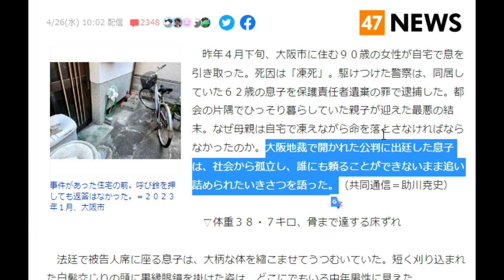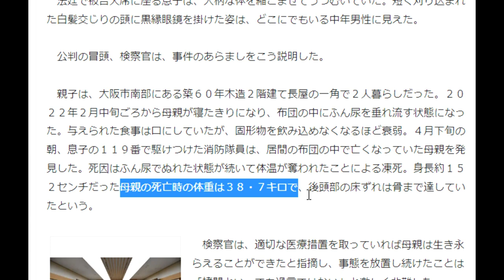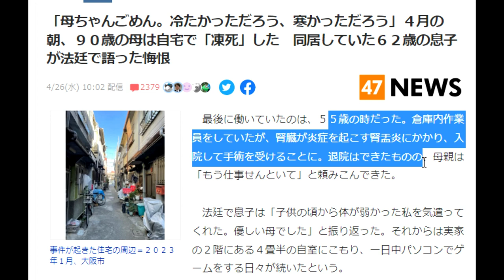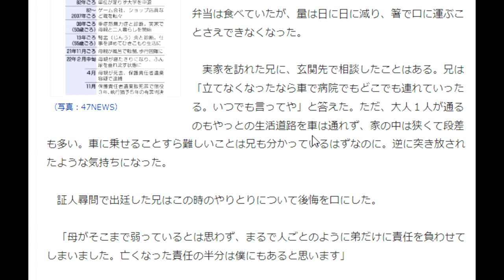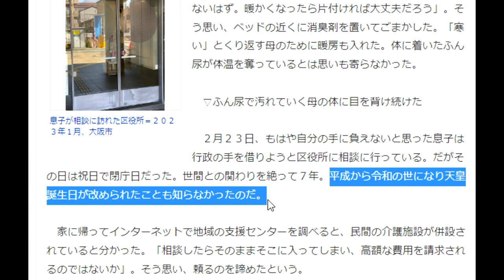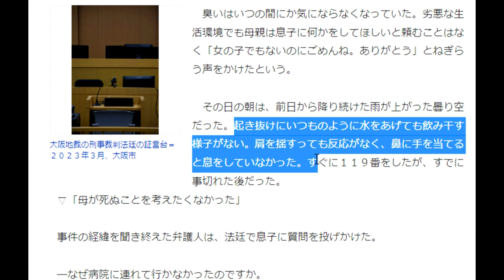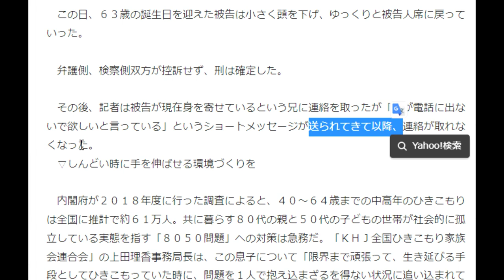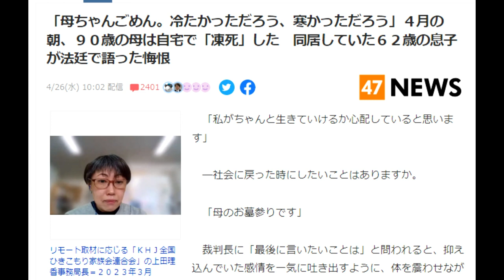【隠居TV】「母ちゃんごめん。冷たかっただろう、寒かっただろう」４月の朝、９０歳の母は自宅で「凍死」した 同居していた６２歳の息子が法廷で語った悔恨